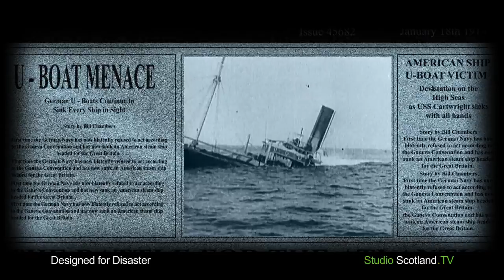Studio Scotland Showreel -- Selection of Broadcast Projects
A Studio Scotland showreel representing a slate of broadcast production including film, documentary and television programmes.